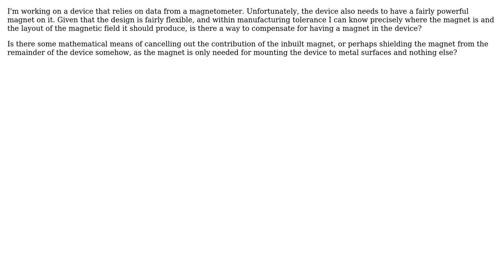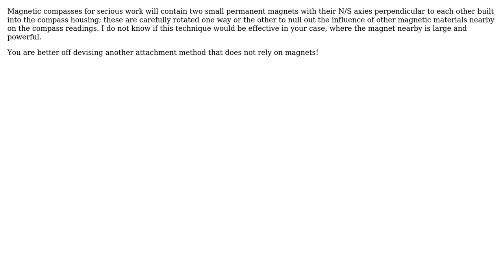Engineering: Compensating for a magnet in a device with a magnetometer (2 Solutions!!)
Engineering: Compensating for a magnet in a device with a magnetometer

With thanks & praise to God, and with thanks to the many people who have made this project possible! | Content (except music & images) licensed under CC BY-SA | Music | Images & others | With thanks to user William Hird user TheEnvironmentalist user niels nielsen and the Stack Exchange Network Trademarks are property of their respective owners. You are responsible for your own actions.